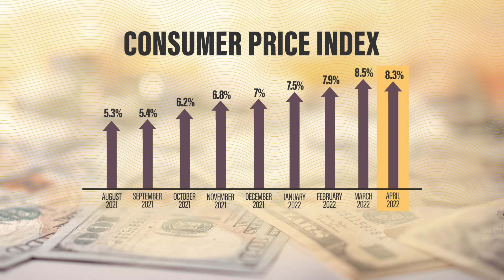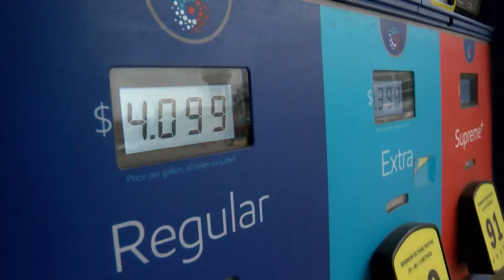Fishing Supply Costs Are Ramping Up Ahead Of Opener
We’re two days from the Minnesota Fishing Opener, but this year is going to be different and a little more expensive.